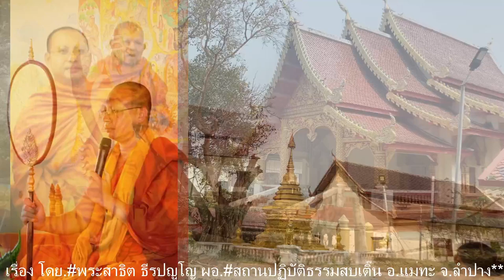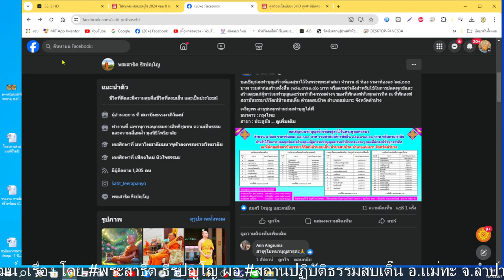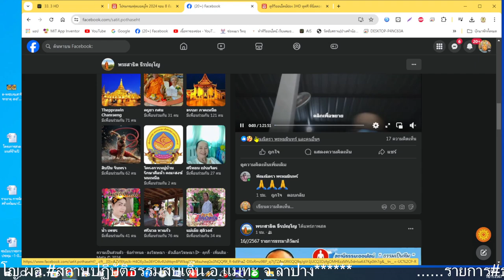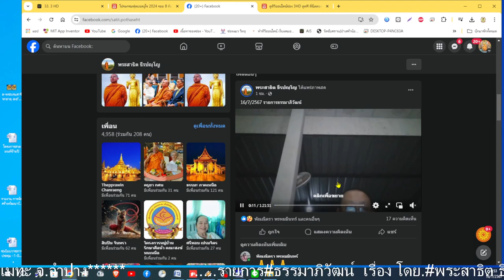๑๖ ก.ค.๖๗ (อัง.)รายการ#ธรรมาภิวัฒน์ โดย.พระสาธิต ธีรปญฺโญ ผอ.สถานปฏิบัติธรรมสบเติ๊น[ช่วงที่ ๒]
๑๖ ก.ค.๖๗ (อัง.)รายการ#ธรรมาภิวัฒน์ เรื่อง โดย.พระสาธิต ธีรปญฺโญ ผอ.สถานปฏิบัติธรรมสบเติ๊น อ.แม่ทะ จ.ลำปาง[ช่วงที่ ๒]